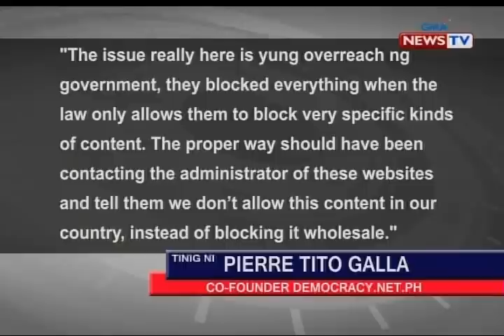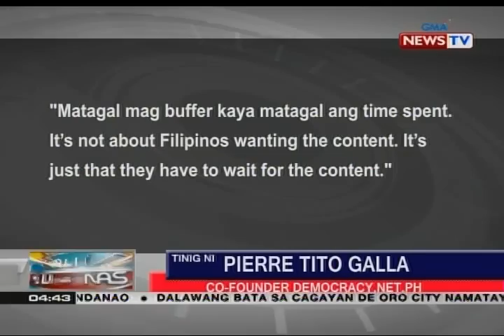Dalawang website na lumabag umano sa anti-child pornography act, pina-block ng gobyerno